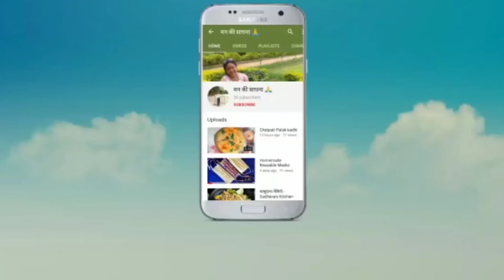मूड़ा कवर बनाकर घर को सजाइये। आसान तरीके से।🙏 मन की साधना।part-2।